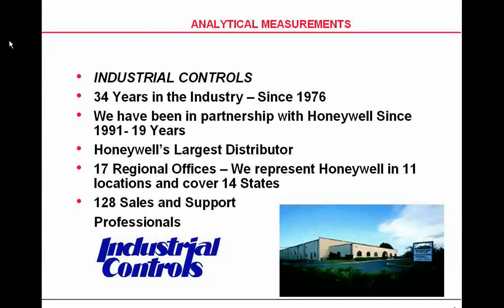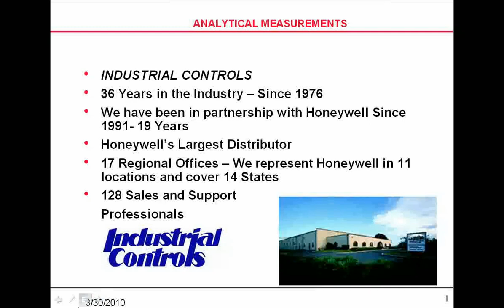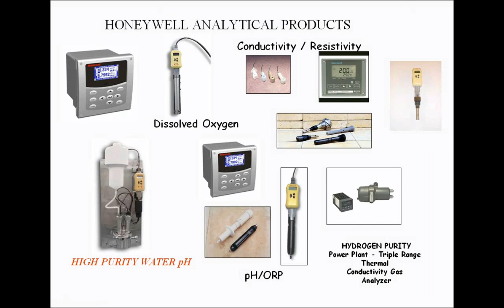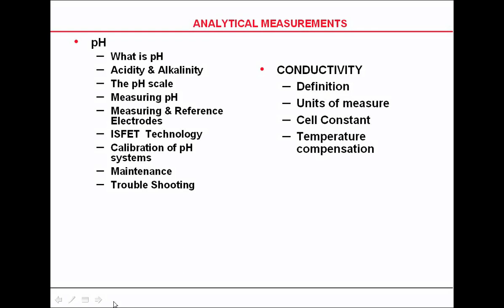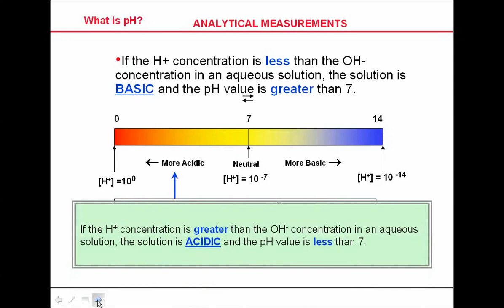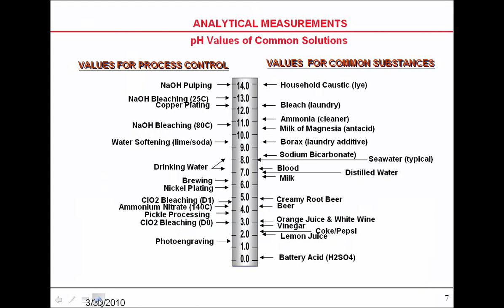Analytical Measurements: Clip 1 of 7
Analytical Measurements: Clip 1 of 7. Recorded webinar from Industrial Controls with speakers Joe Callaghan and Tony Walker. March 30, 2010.

Topics Covered:
*pH/Conductivity
*Basic pH Measurement Theory
*Types of pH electrodes - the measuring electrode and the reference electrode
*Affects of temperature on pH
*How to calibrate a pH loop - automatic and manual calibration techniques
*Troubleshooting
*pH applications - where to use them?
*Conductivity Basic Measurement Theory
*Conductivity Applications
*Conductivity Sensor Technologies
*Calibration techniques

What You Will Learn:
You will learn the theory and practices of pH, the operational definition of pH, the various electrode cells required for accurately measuring and making a pH measurement. You will also be taught the cleaning and calibration techniques and troubleshooting. We will also review applications and analyzers. Additionally, we will discuss the basic measurement of conductivity, applications, units of operation and different sensor technologies.

Who Should Attend:  Any Industrial customers who use analytical equipment such as:
*Power Companies
*Chemical
*Pharmaceutical
*Refining

Speaker(s):
Joe Callaghan has been with Industrial Controls for 7 years. He is currently the Regional Sales V.P and responsible for Industrial Instrumentation development.  Prior to joining ICD, Joe has 30 years experience with Process Instrumentation including sales, application engineering and also field service engineering.

Tony Walker is a Territory Manager, working for Honeywell out of the Cincinnati office. From 2003 until 2009 he was a Honeywell Product Sales and Application Support manager for the Liquid analytical product line.  Tony has been in the process market since 1973, originally getting in to instrumentation and specializing in Liquid Analytical products when he initially started working for Leeds and Northrup in the early 1970's.  He has practical experience in Coal fired and Nuclear power plants, chemical plants, water and waste market customers, petrochemical applications, and industrial waste water.  Tony is a graduate of Xavier University in Cincinnati and has lived there most of his life.